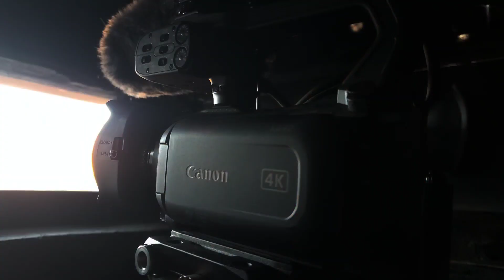When to Start Whitetail Habitat Improvements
Season is ending and we are wanting to get in the field and find great Fall sign. But, when should you start the process?
 Be sure that you take my advice on this topic. If your Gun Seasons are still open, don't start the process. Be sure to take a step back, wait just a week or 2 until you know those gun season are over and you will greatly lower the percentage of possibly pushing a "Shooter" off your property and on to a neighborhoods wall.
But. as soon as it ends... Get n the woods!
Merry Christmas Folks!